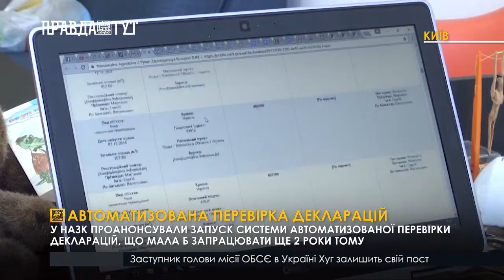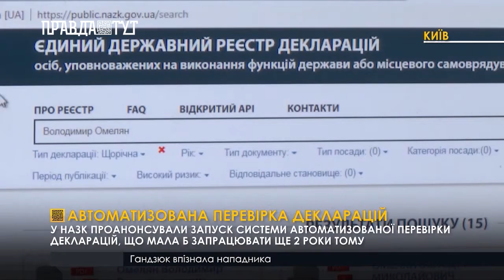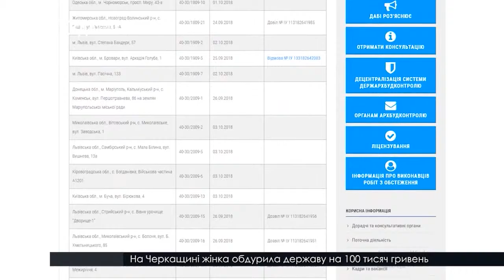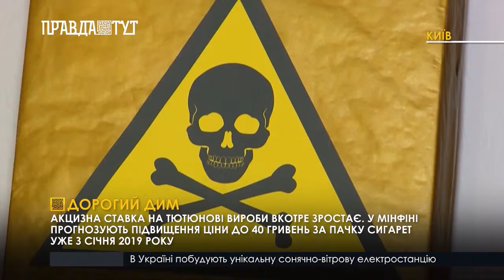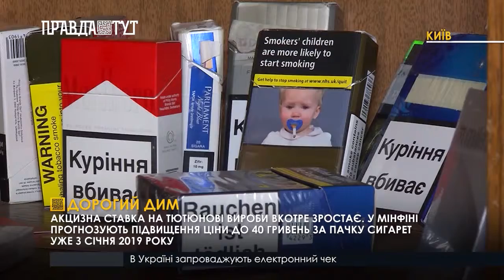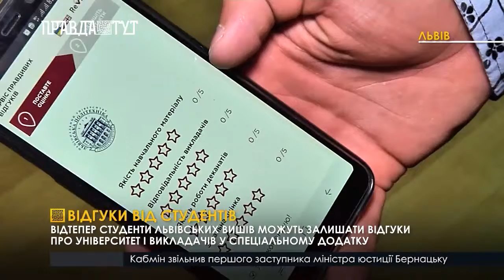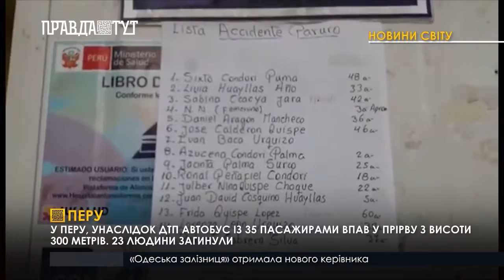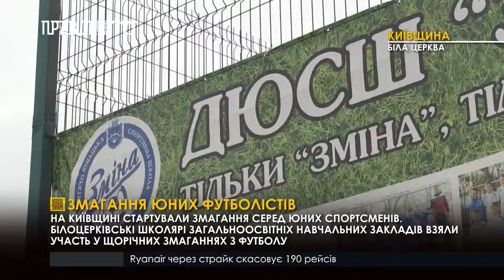Випуск новин 20.30 26 вересня 2018